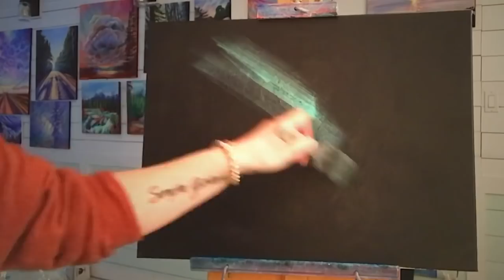ACRYLIC PAINTING TUTORIAL/ UPSIDE DOWN TECHNIQUE /step by step🎨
I paint it from start to finish completely upside down! This is a step by step painting tutorial for all levels.
What you’ll need:
Titanium white
Mars black
Phthalo blue
Turquoise

BRUSHES
fan
Liner
Blending
Flat
Mop

Artwork and tutorials are the property of Joni Young Art and are intended for personal enjoyment and learning of a student. You may not sell, create a print or mechanical reproduction of my lessons or any of my original artwork. This is a violation of my copyright and use policy.
If you share a tutorial or painting of mine please attribute original design by Joni Young Art.  Thank you